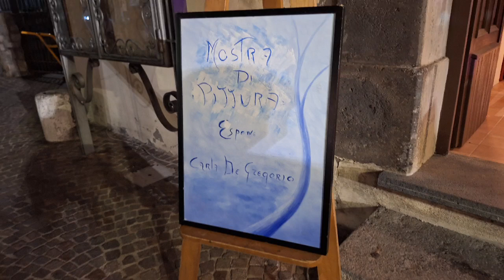Carla De Gregorio - Pittrice - Mostra - Sant'Agata sui due Golfi 28/08/2024